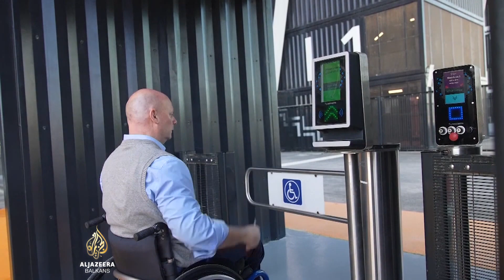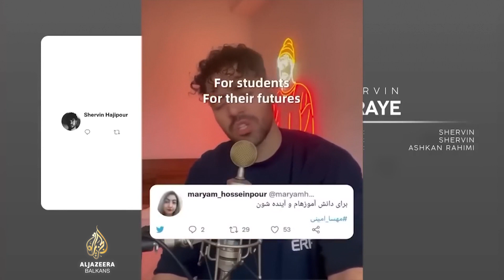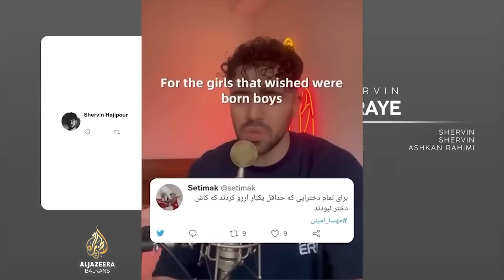Afganistanci na muci - šta s viškom 'crvenog zlata' | Al Jazeera Svijet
U prvom ovogodišnjem Al Jazeera Svijetu govorimo o ostavštini nedavno završenog Svjetskog nogometnog prvenstva u Kataru, koje je bilo jedinstveno po mnogo čemu.

Upoznali smo 51-godišnju golmanicu iz El Salvadora koja brani za jedan napuljski nogometni tim.

U kratkom dokumentarcu objašnjava šta je to pokreće.

Tu je i priča o najskupljem začinu na svijetu, zovu ga crveno zlato, a Afganistan ga ima u velikim količinama.

Zašto se, onda, poljoprivrednici pitaju šta s njim?

Emisiju priprema i vodi Azra Hadžić.